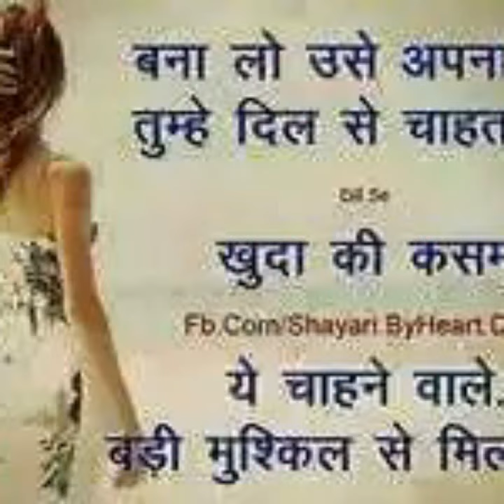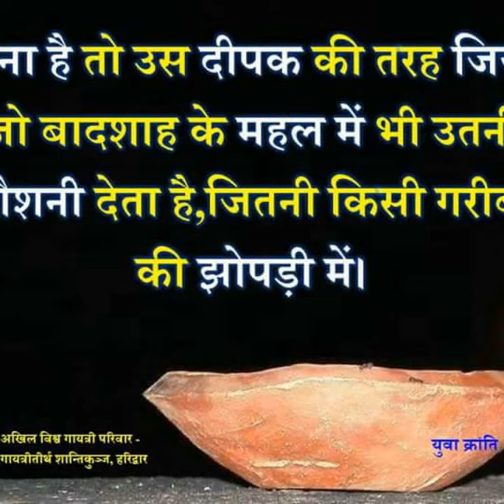Very sad shayari on broken hearts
Very sad shayari on broken heartsVery sad shayari on broken heartsVery sad shayari on broken hearts